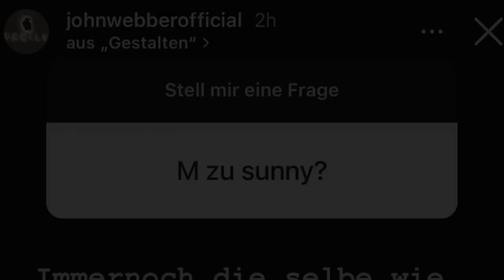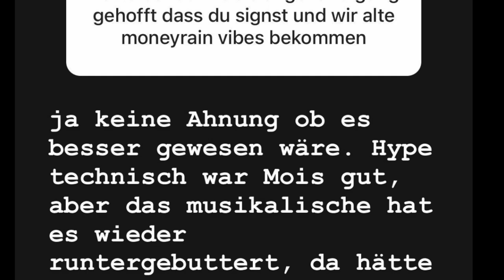John Webber über Sun Diego, Mois & JuliensBlog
📚 Die Punchlinebibel